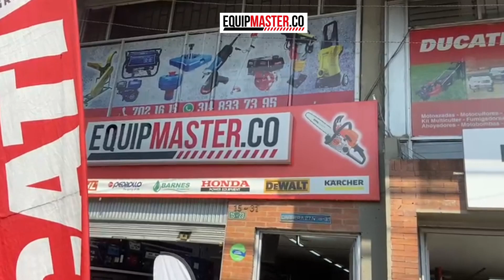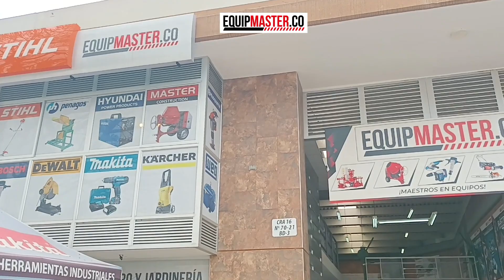SECCION STIHL EN NUESTRAS SEDES | EQUIPMASTER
Queremos que conozcas la sección STIHL que tenemos en cada una de neustras sedes.

¡Contáctanos! 📲 (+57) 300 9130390 - (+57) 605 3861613

🏥Bogotá, Cra 27 No 15-23 Paloquemao, Tel: (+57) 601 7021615